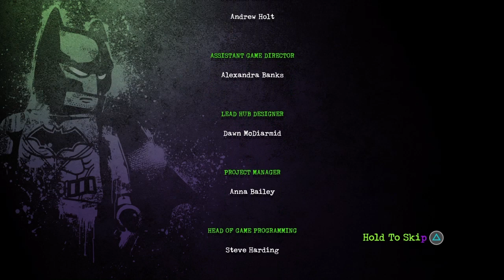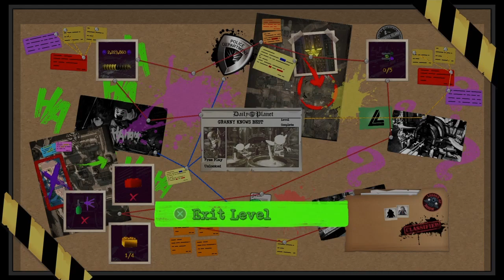LEGO DC Super Villains- Justice league story walkthrough 1